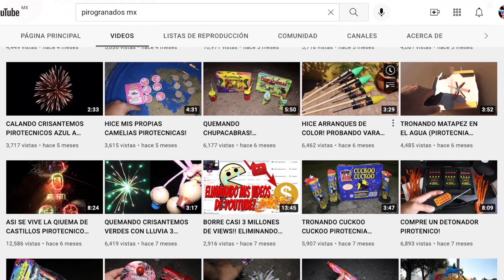TRONANDO TODAS LAS VARAS PIROTECNICAS QUE ENCONTRE! #1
mi canal secundario! de pirotecnia pirogranados mx